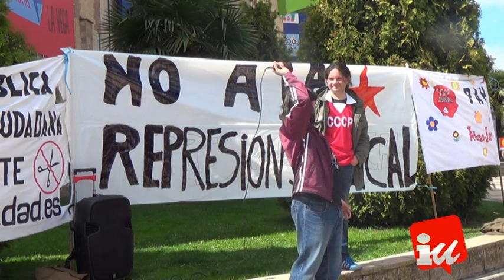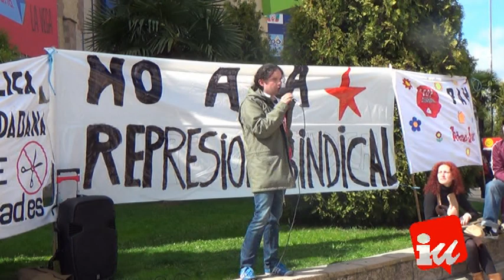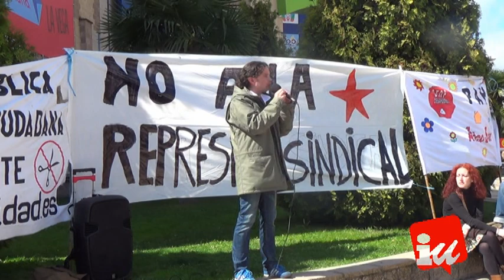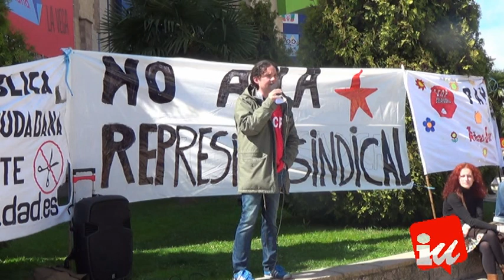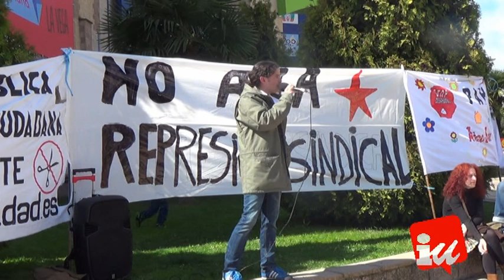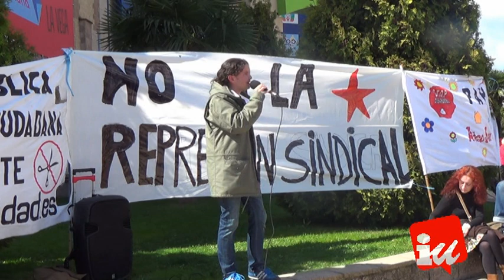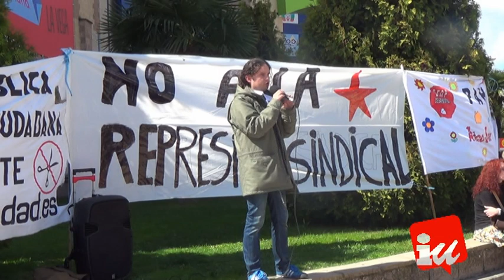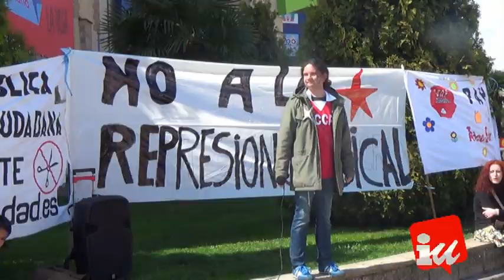Eduardo Andradas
Intervención deEduardo Andradas en el acto de solidaridad con sigo mismo y contra la represión sindical